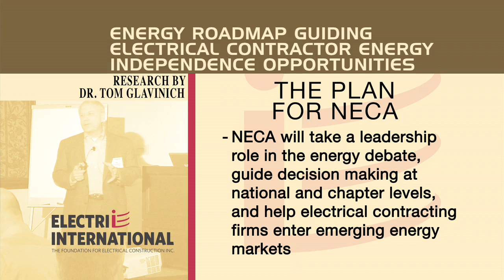Energy Roadmap Guiding Electrical Contractor Energy Independence Opportunities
A research project by Dr. Tom Glavinich.